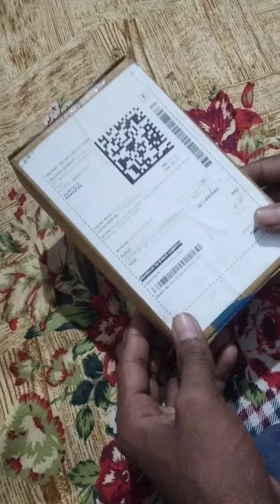HIMOCEAN Z-01 T500 Smart Watch unboxing review 1.3" smartwatch amazon himocean t500 Watch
HIMOCEAN Z-01 T500 Smart Watch 1.3'' Full Touch Men Women Fitness Tracker Smartwatch
44